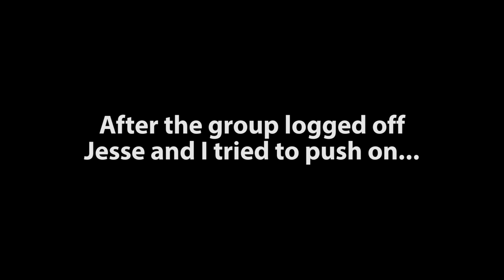Alexander - Creator (Normal) Blind Runs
Watch as Jesse's heavy metal dreams come true.

FAQ: Yes, we're in Savage.  Yes, we've cleared the first and second floors.  Yes, we're about to clear the second floor.  No, Kreyg doesn't raid with us anymore.